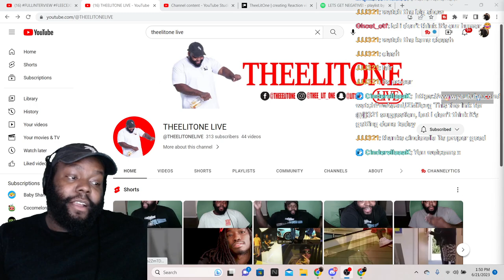AYOOOOO!!!!! CHICAGO DUDE REACTS TO FLEECEJOHNSON (BOOTY WARRIOR)1ST INTERVIEW AS A FREE MAN!